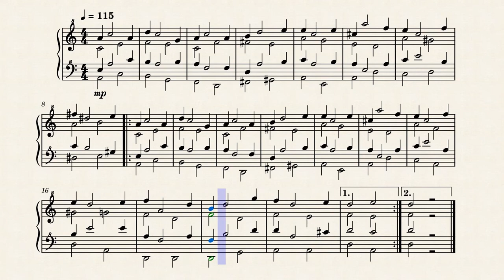Passive by: Tristin Bailey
It's a thing.

VP Sheet upon request. Not bothering making it until then.